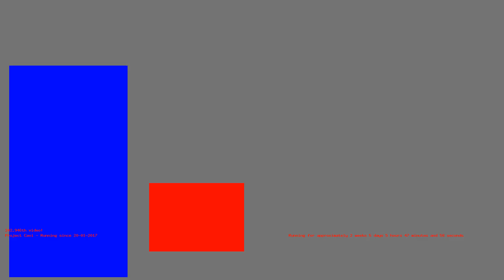1486612330 - Webdriver Cavi - O